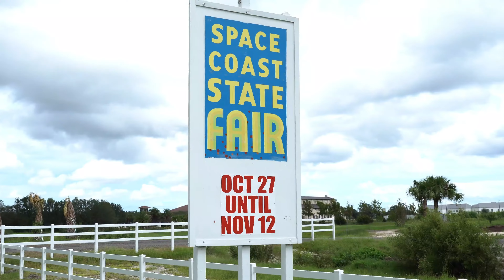2023 Space Coast State Fair Location | Viera, Florida (Oct 27- Nov 12)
Are you going?

The Space Coast State Fair in Brevard County, Florida, has relocated to a spot just one block north of its former location. The old location is being replaced by the new Mid-County Middle School.

You can find the new fairgrounds on Stadium Boulevard, situated north of Viera High School and upcoming middle school and across the street from the USSSA sports complex.

I make an effort to respond, so drop it in the comments!

Thinking about Buying/Selling in Brevard County, Florida?